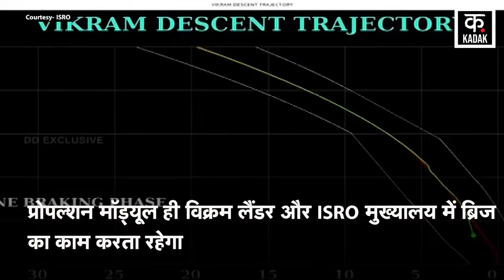Chandrayaan 3 दो टुकड़ों में बंटा, ISRO भी तस्वीरें देख चौंका ! Breaking News। N18V। Top News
Chandrayaa 3 दो टुकड़ों में बंट गया है. ISRO भी इस तस्वीर को देखकर हैरान हो गया है. देखिए ये खास खबर.